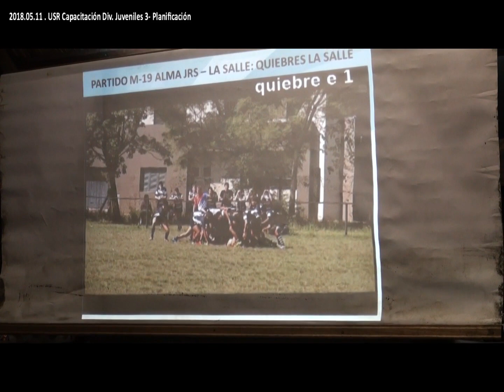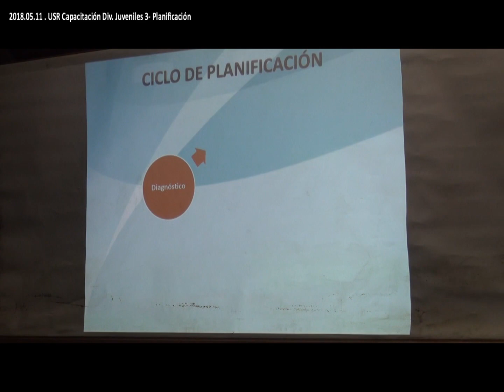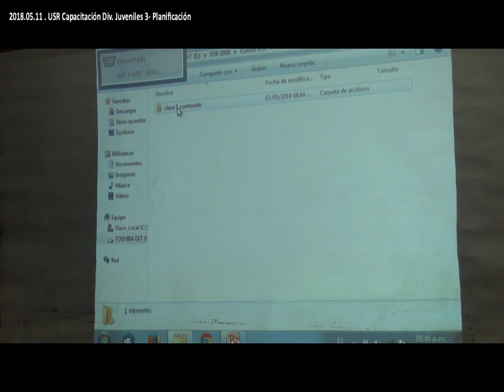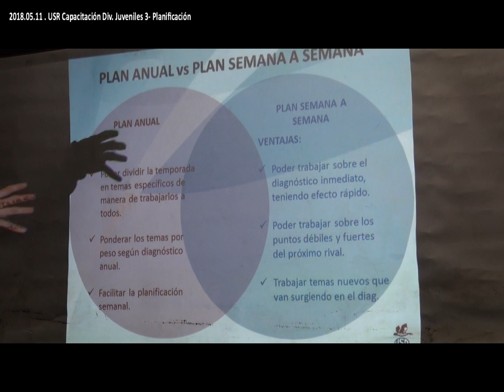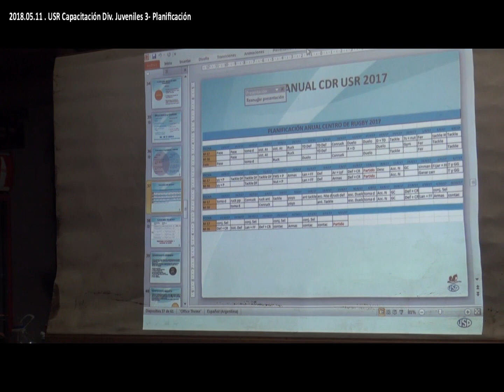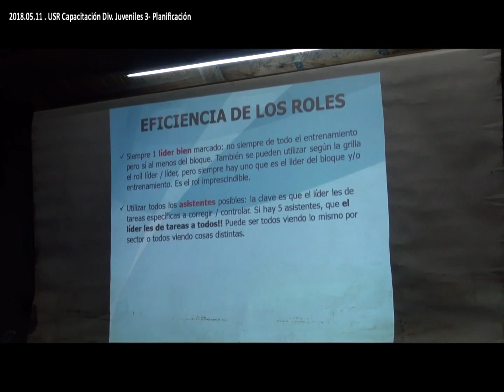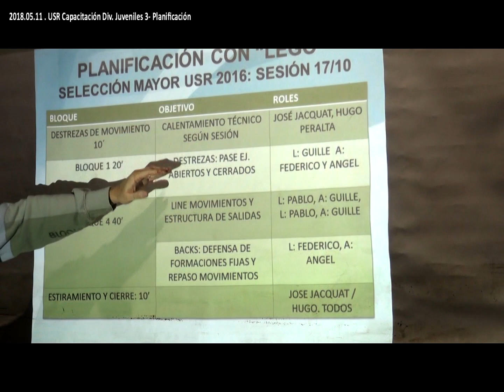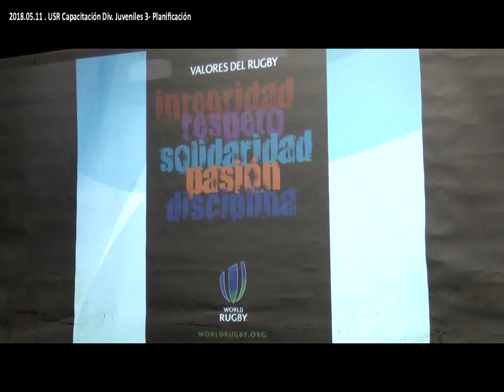2018.05.11 . USR Capacitación Div. Juveniles . 3- Planificación